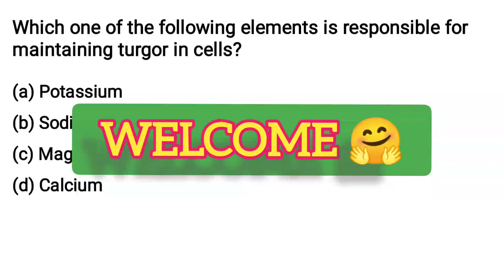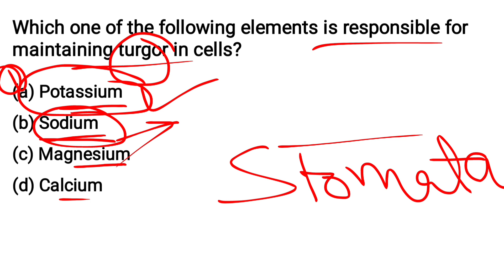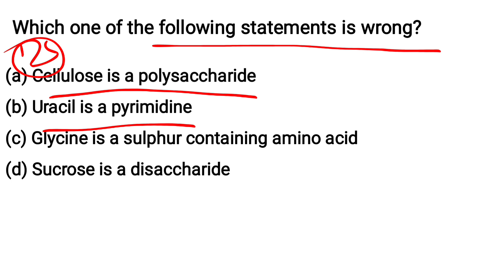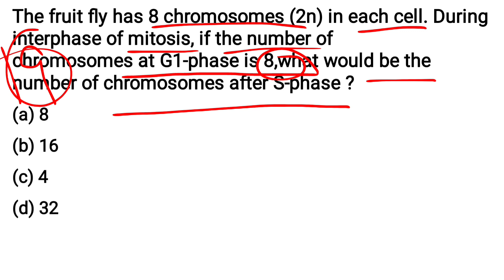IMPORTANT QUESTIONS FOR SKUAST - JK BOPEE NURSING | CELL, BIOMOLECULES IMPORTANT QUESTIONS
human physiology important questions